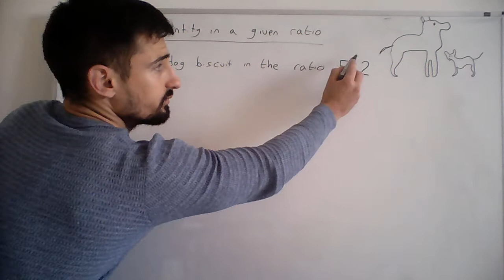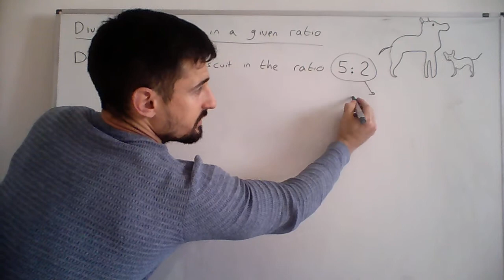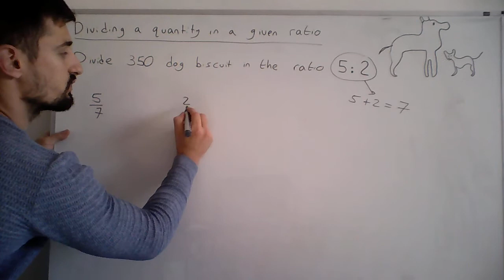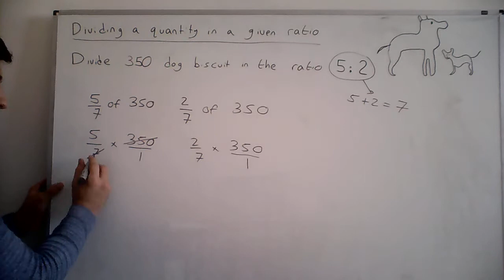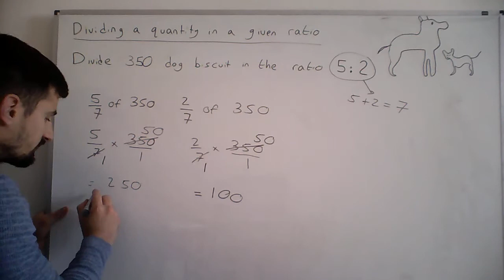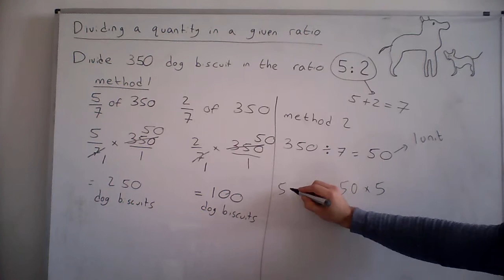Dividing a Quantity in a Given Ratio, explained in Maltese - Daniel Calleja Cremona